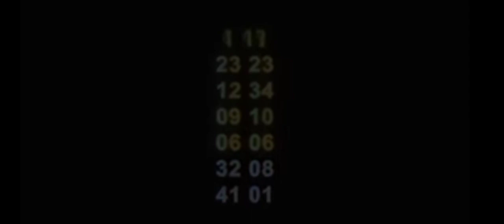Our Friends plays ADOFAI (Triple Friends Trouble song (ft.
i added a display screen to see the pose animations